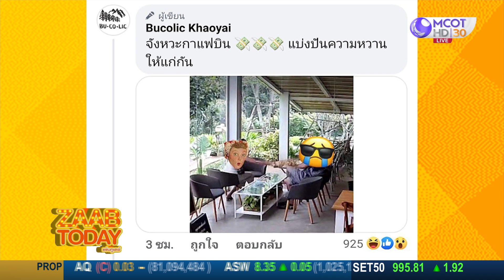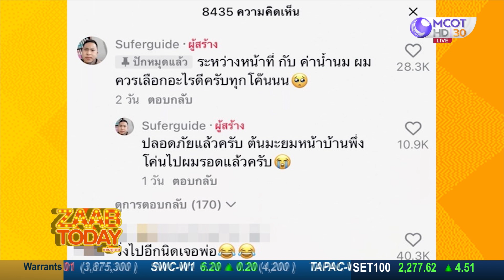"เฟิร์น พรนภาพรรณ" คว้ารางวัลพิเศษ นางงามแห่งแรงบันดาลใจ : แซ่บทูเดย์ (17 ม.ค. 65) OnAir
นางงามสาวออทิสติก "เฟิร์น พรนภาพรรณ" คว้ารางวัลพิเศษ
นางงามแห่งแรงบันดาลใจ